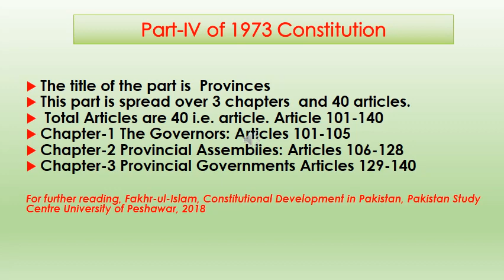1973ConstitutionPart4 ConstitutionalDevelopment Fakhrul Islam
By:
Prof Dr Fakhr-ul-Islam